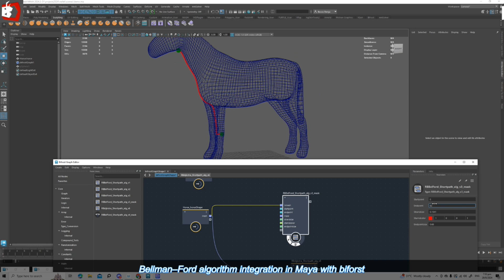Belmanford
Here is An integration of Dijkstra's algorithm and Bellman Ford's Algorithm in maya with Bifrost